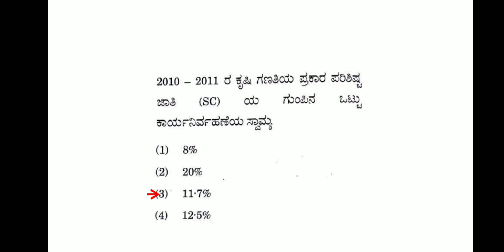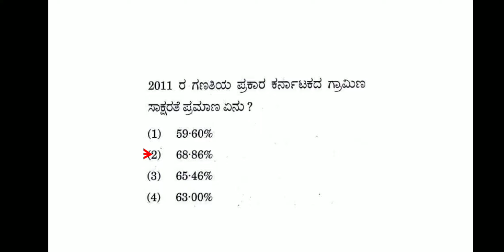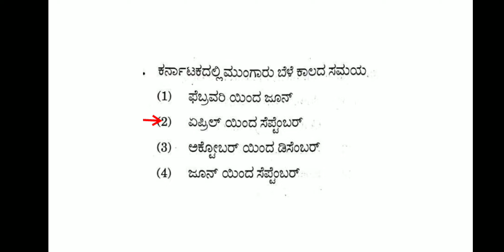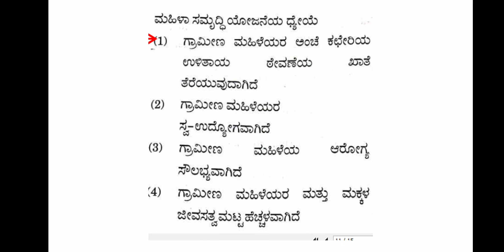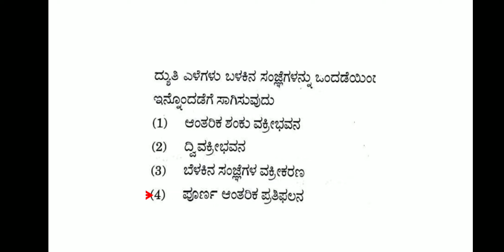FDA 2019 solution series in kannada part4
This video will give solution of FDA 2019 in kannada